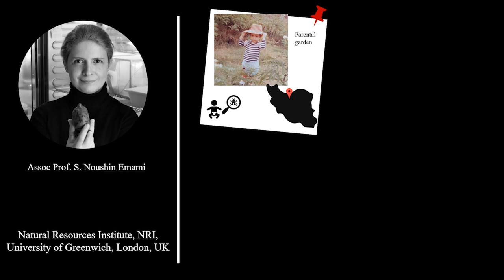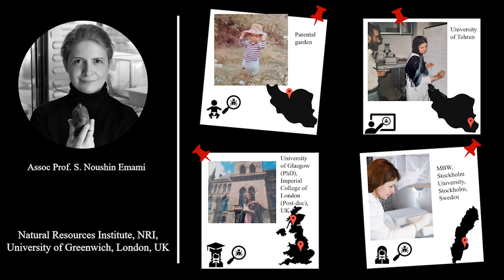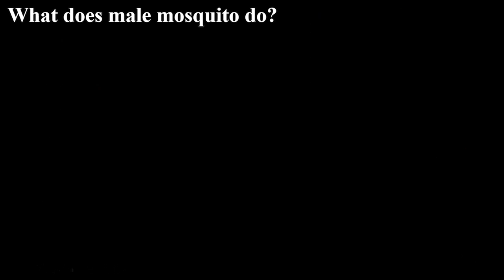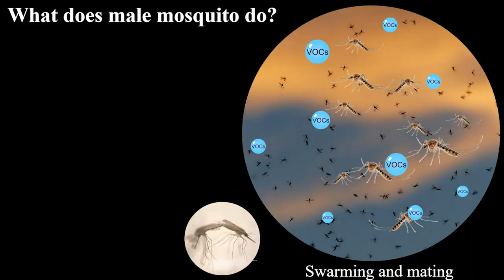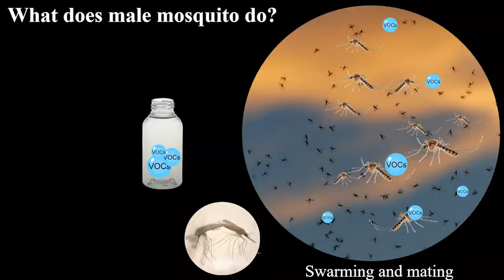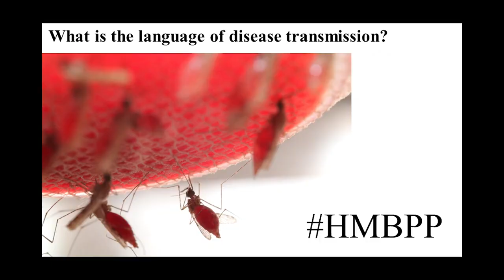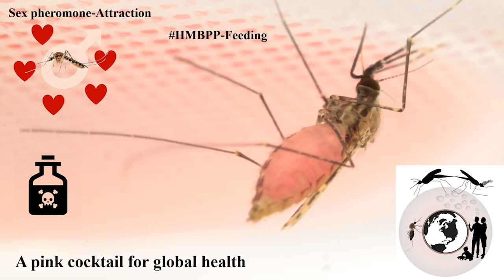A Killer Cocktail for mosquitoes to boost global health | Noushin Emami | TEDxUniversityofGreenwich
Parasites manipulate the mosquitoes (disease vectors) to increase the probability of transmission. We showed that it is possible to mimic a blood meal so close that mosquitoes naturally prefer. Dr Emami provides an eco-friendly feeding trap (vector-control tool) that can be deployed where needed.   An infectious-disease biologist specializing in examining molecular level communication between us, our pathogens and their transmitting vectors. Noushin seeks to provide an understanding of how those interactions can be manipulated and how we can apply that knowledge in tackling vector borne diseases in a sustainable and affordable way.

In her work, she combines traditional research activities in the lab and field with a computational approach where we can leverage the power of statistical analysis and big data to accelerate our work.  The largest chunk of her work to date was focused on mosquitoes and the pathogens they transmit like malaria parasite and zika virus leading to several research papers, theses, patents, and formation of a company. This talk was given at a TEDx event using the TED conference format but independently organized by a local community.